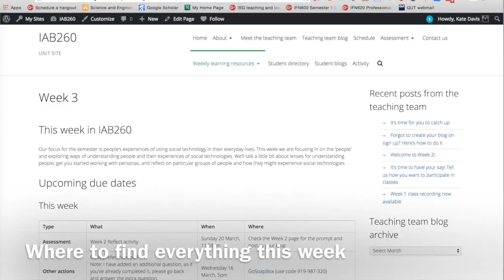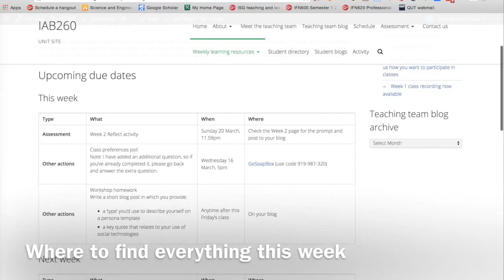IAB260 Week 3 intro